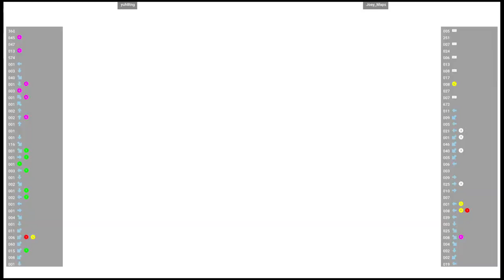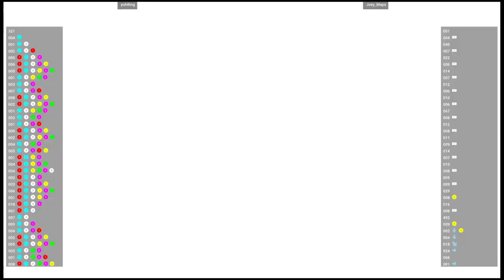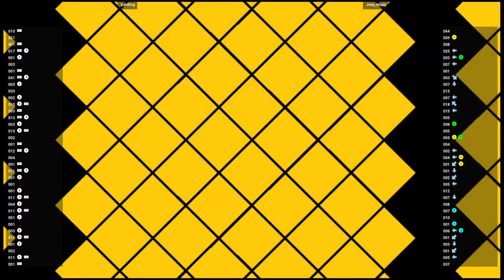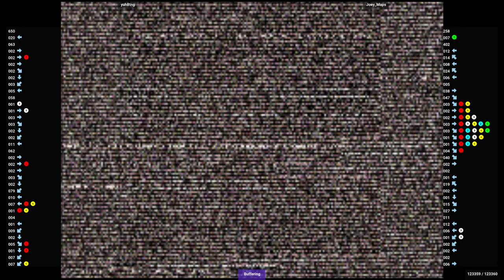CVS2 🆚 yuh8tng VS Joey_Maps | Fightcade